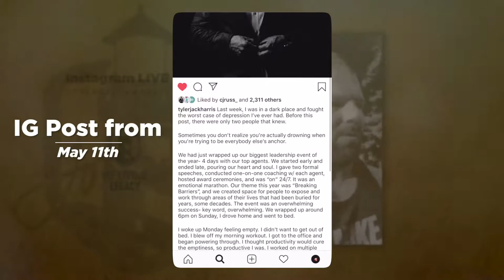Road To Legacy | Episode 226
Are you in a struggle right now? It's normal. Everyone struggles. Everyone goes through depression. Even the highest performers in the world struggle. What I want people to know is that usually at the lowest point of your struggle is when it's almost over, and there's a blessing on the other side of it.